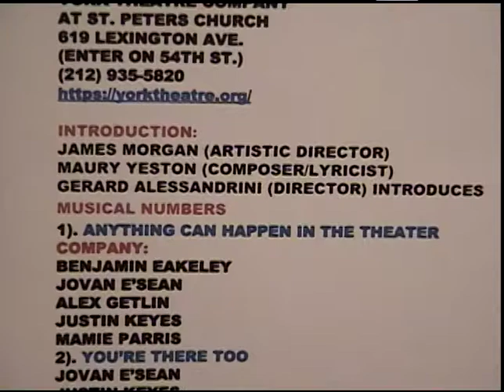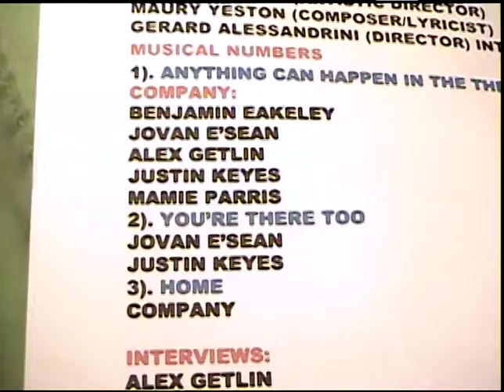Anything Can Happen in the theater press conference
ANYTHING CAN HAPPEN IN THE THEATER:THE MUSICAL WORLD OF MAURY YESTON PRESS CONFERENCE
York Theatre Company
At St. Peters Church
619 Lexington Ave.

INTRODUCTION:
James Morgan (Artistic Director)
Maury Yeston (Composer/Lyricist)
Gerard Alessandrini (Director) Introduces

MUSICAL NUMBERS
1). Anything Can Happen In The Theater
Company:
Benjamin Eakeley
Jovan E’sean
Alex Getlin
Justin Keyes
Mamie Parris

2). You’re There Too
Jovan E’sean
Justin Keyes

3). Home
Company

INTERVIEWS:
Alex Getlin
Justin Keyes
Benjamin Eakeley
Mamie Parris
Jovan E’sean
Gerry Mcintrye (Choreographer)
Gerard Alessandrini (Director)
Maury Yeston (Composer/Lyricist)